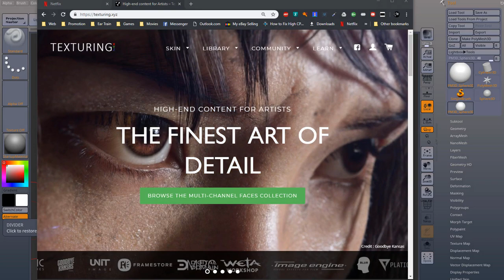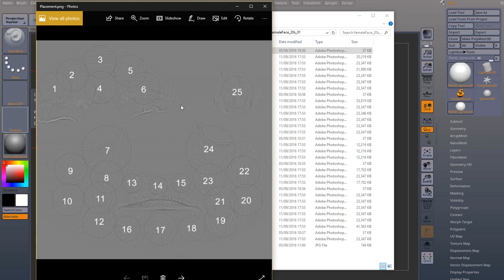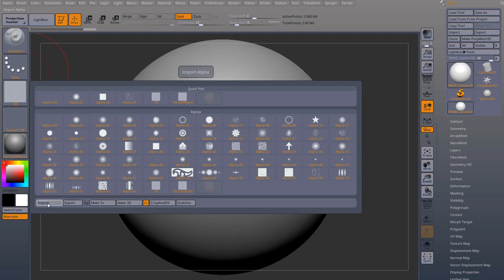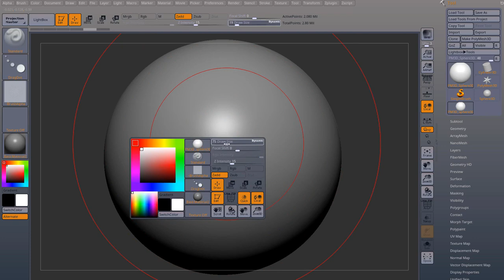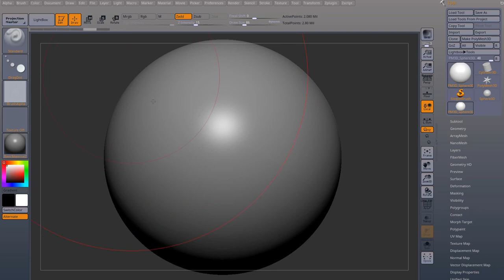Texturing xyz In Zbrush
In this video we will learn the fastest and most effective way to use Textures from the Texturing.xyz website in Zbrush to apply high frequency detail to your sculpts.